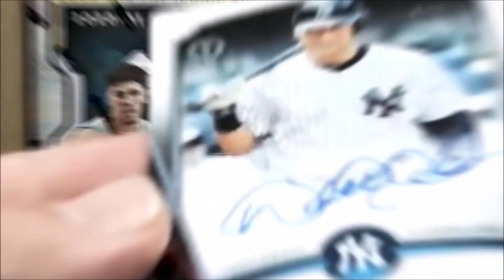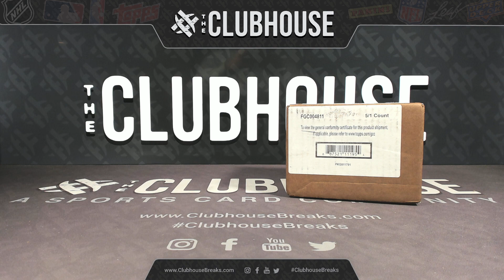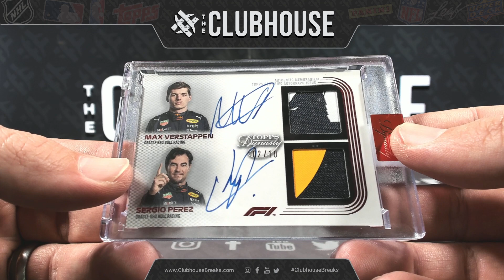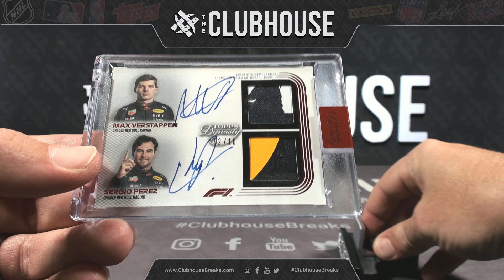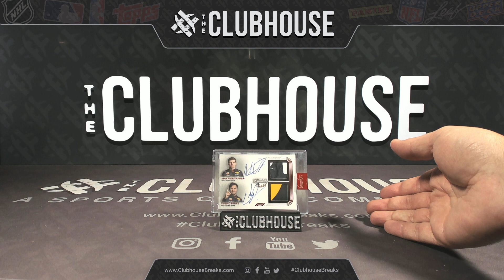HUGE HIT : 2022 Topps Formula 1 Dynasty PICK YOUR PRICE Group Break #9435